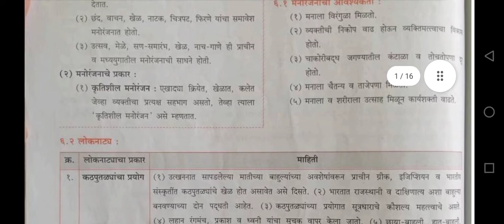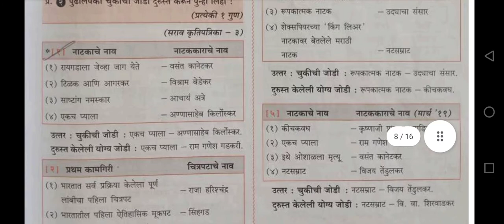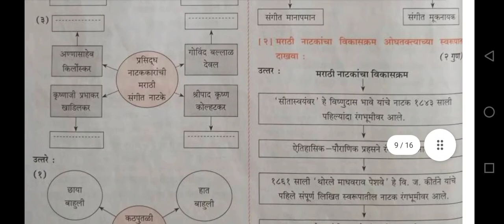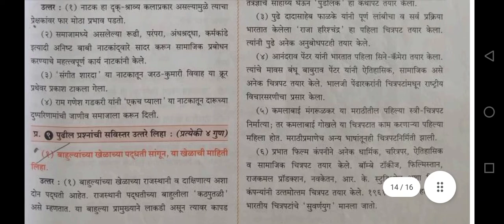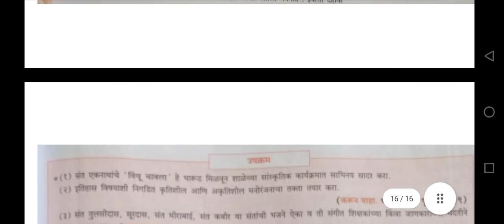10th std Itihas Manoranjanachi Madhyame Aani Itihas || इतिहास मनोरंजनाची माध्यमे आणि इतिहास Lesson 6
10th std Itihas Manoranjanachi Madhyame Aani Itihas || इतिहास मनोरंजनाची माध्यमे आणि इतिहास Lesson 6